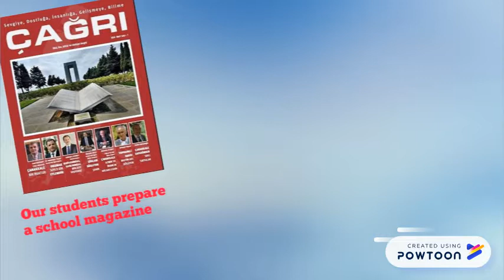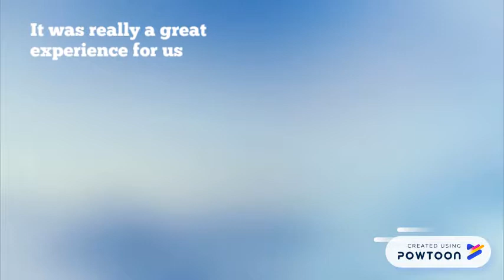Mehmet Niyazi Altuğ Anatolian High School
Mehmet Niyazi Altuğ Anatolian High School-- Created using Powtoon -- Free sign up -- Create animated videos and animated presentations for free.  PowToon is a free tool that allows you to develop cool animated clips and animated presentations for your website, office meeting, sales pitch, nonprofit fundraiser, product launch, video resume, or anything else you could use an animated explainer video. PowToon's animation templates help you create animated presentations and animated explainer videos from scratch.  Anyone can produce awesome animations quickly with PowToon, without the cost or hassle other professional animation services require.